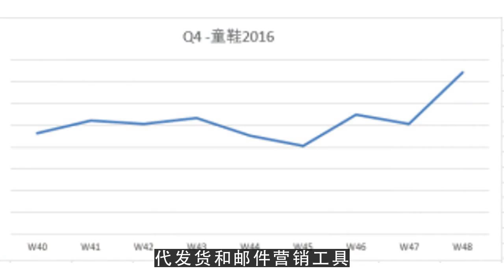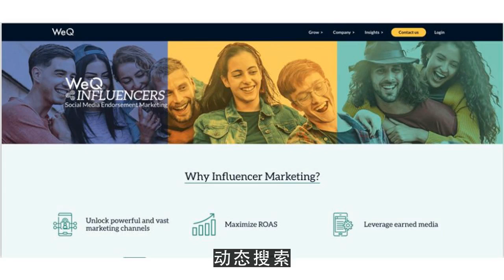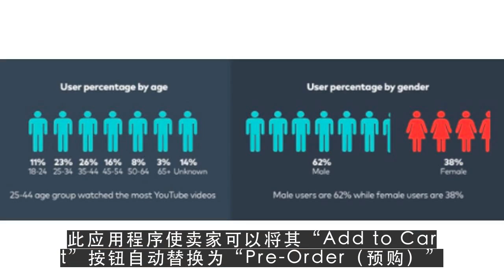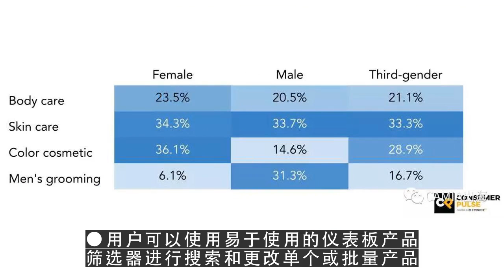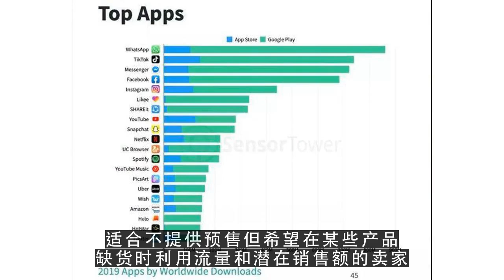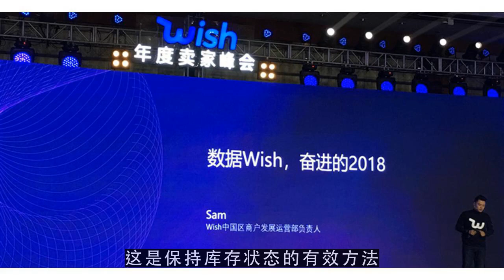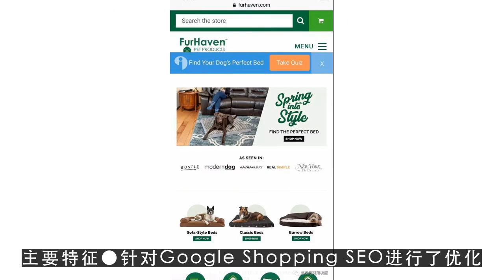youtube运营笔记,PPC库存管理UCG联盟营销篇Shopify运营工具助你小白逆袭大卖！1